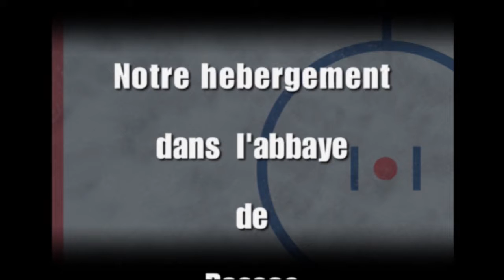tray du puymoyen essai